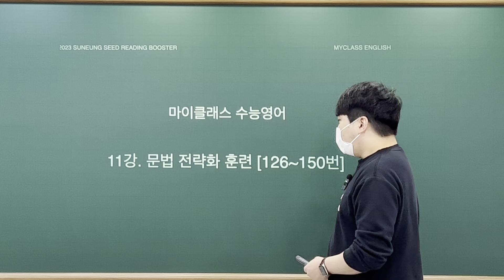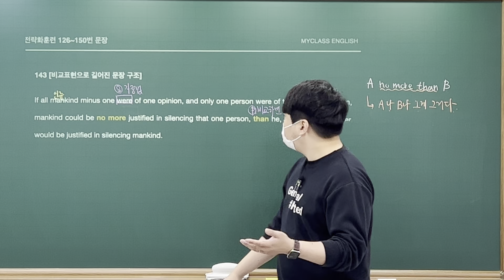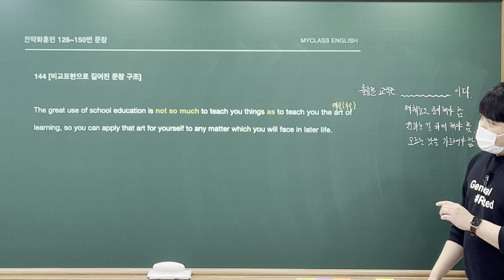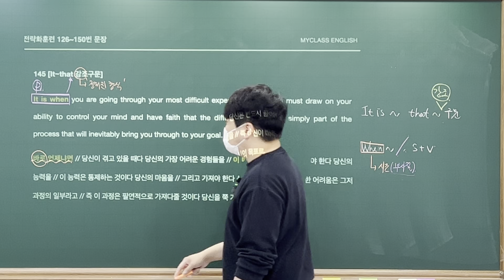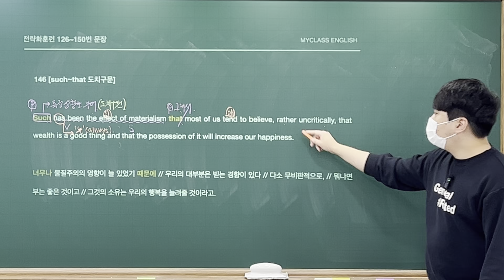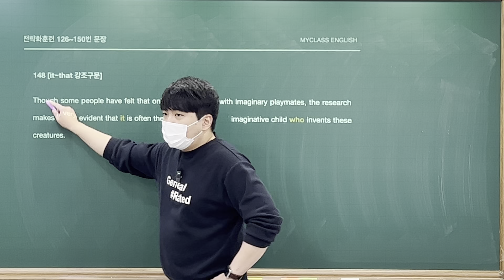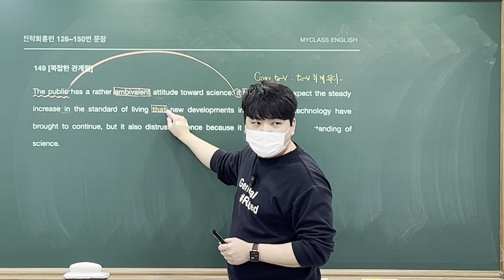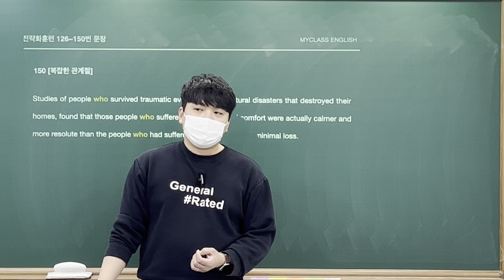23_01_04 고2월금A 보강영상